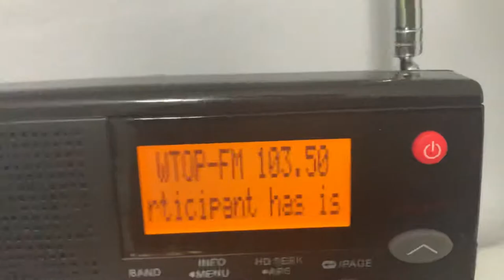oof size decent